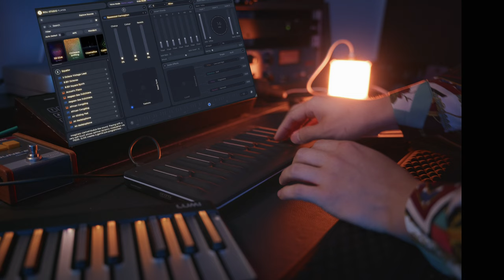DJ Calcifer 🔥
Any Miyazaki fans? 🌱

Here's my interpretation of Joe Hisaishi's Howl's Moving Castle main theme in A using the amazing Seaboard Block M MPE controller from @WeAreROLI  • I can finally bridge the gap between guitar and keyboard thanks to the smooth continuous playing surface.

Happy to report it also tracks pressure and bends very well! (Way better than the Lumi keys).

*all the sounds you hear are from the stock Roli player libraries

🎹 Seaboard Block M • Lumi keys x2
🥁 Logic Pro edrums